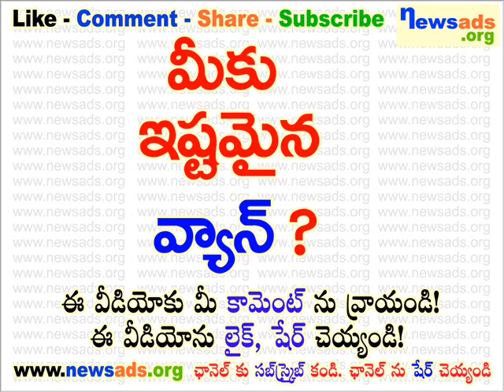మీకు ఇష్టమైన వ్యాన్?